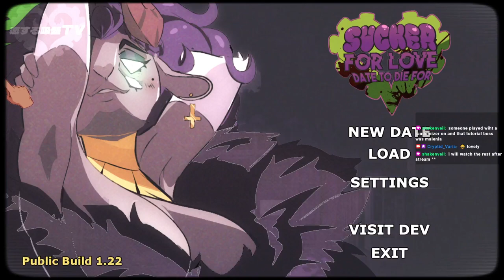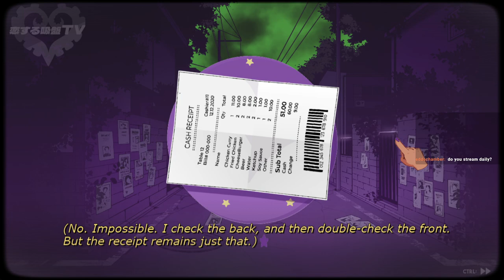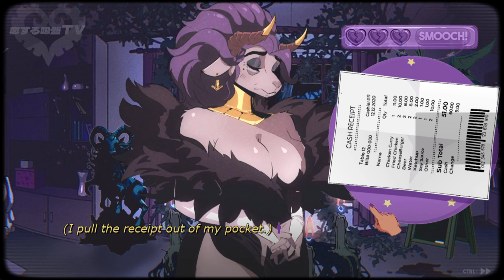Sucker for Love: Date to Die for | Blind Playthrough [Part 1]